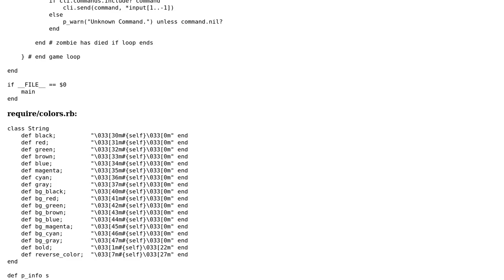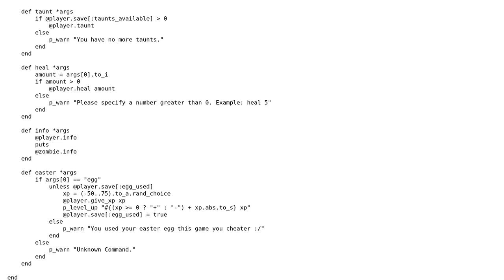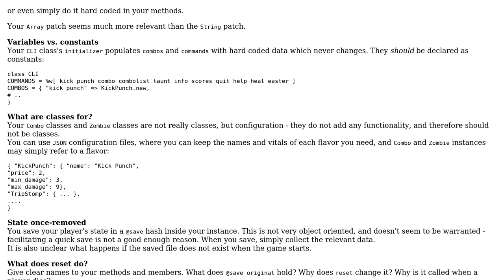Code Review: Zombie Smack Down game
With thanks & praise to God, and with thanks to the many people who have made this project possible! | Content (except music & images) licensed under CC BY-SA | Music | Images & others | With thanks to user Uri Agassi user addison and the Stack Exchange Network Trademarks are property of their respective owners. You are responsible for your own actions.